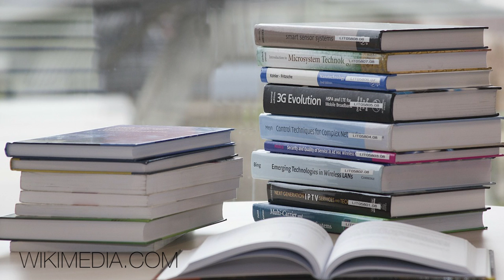Writing Your Thesis? Publish It On This New Platform!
It all started with a group of 10 students writing their final thesis at the same time. Oh, the labour: hours and hours of searching books in libraries or online databases. And for what? Receiving your final grade and then seeing your brainwork disappear into the bottomless archives of the University, never to be seen again.

That’s when the idea for De Focus arose. Getting your thesis published is a time-consuming and complicated process, unfortunately. However, the information gathered for student research is just as valuable than any other research, and deserves a chance to collect the glory. De Focus gives these mental masterpieces a platform, where they can be read and judged by potentially interested readers.

The website does not publish the complete research, but helps the author create a short and readable article on the topic. This way readers are easily guided through the process and the outcome of the research done.